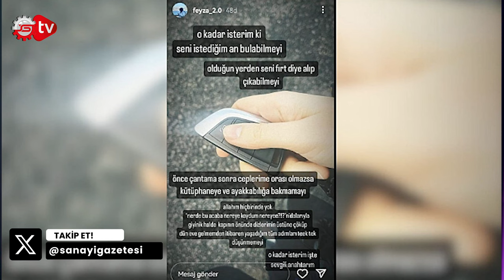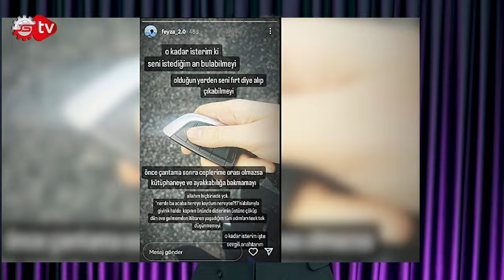Diyanet'te MERCEDES Krizi Sürüyor! / Ali Erbaş’a Yeni Makam Aracı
Diyanet İşleri Başkanı Ali Erbaş'a Diyanet Vakfı üzerinden lüks makam aracı alındığı ortaya çıktı. Erbaş'ın makam aracı sayısı altıya yükseldi.